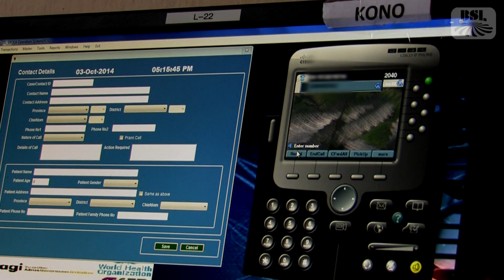Technology against Ebola - Sierra Leone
Brand Sierra Leone TV: Building Innovative Perceptions
Sierra Leonean technology professional Evelyn Lewis has developed the world’s first Ebola response and data management software system for the 117 Ebola Response Center in Freetown, Sierra Leone, the country's first ever call center.